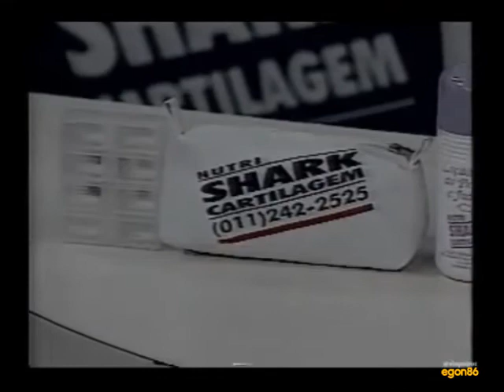Intervalo Rede Record - Cidade Alerta - 16/02/1998 (2/2)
Retirado de um vídeo postado pelo canal de Alex Queiroz (alxqueiroz), confiram agora uma série de dois intervalos comerciais da Rede Record (dos tempos que era "do bem"), captados em Brasília, de 16 de fevereiro de 1998, durante mais uma edição do malfadado policialesco "Cidade Alerta", o maior explorador e incentivador de violência existente neste país. Muito antes dessa notável "emissora de placa de igreja" se converter numa autêntica "prepotência televisiva", o que me leva a me dar NOJO de pronunciar seu nome nos dias atuais tamanho ÓDIO MORTAL DECLARADO que possuo dessa emissora NAZI-FASCISTA DA FALSA-ESQUERDA EVANGÉLICA COMUNISTA BRASILEIRA (que MANIPULA os índices de audiência do IBOPE a seu favor para satisfazer seus interesses de intensão megalomaníaca), pois essa classe se masturba 24 horas por dia e 7 dias por semana pra um dia ser estatizada graças a sua descarada pretensão monopolista de uma verdadeira "Recorja de bispos", isso se o amante gay do satanista do Macedão, conhecido como "molusco dos 4 dedos", retomar o poder pra nunca mais sair, na condição de ditador, FILHO-DA-PUTA QUE SÓ! Aproveitem, matem as saudades e perdão pelo desabafo.

- Chamada "Especial Sertanejo"
- Nutri Shark Cartilagem de Tubarão
- Papa Tudo Brasil da Folia (na voz de Tobias da Vai-Vai)
- Chamada "Programa Ana Maria Braga" (dedicado ao Mikael do DVP)
- Secretaria de Fazenda e Planejamento do Distrito Federal - IPVA
- Disk Contábil
- Ômega Super Troca